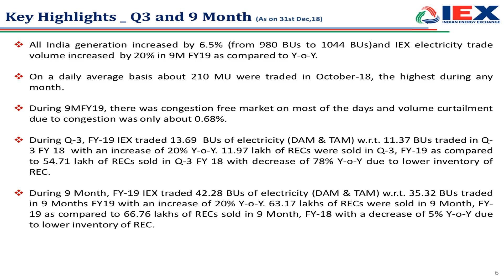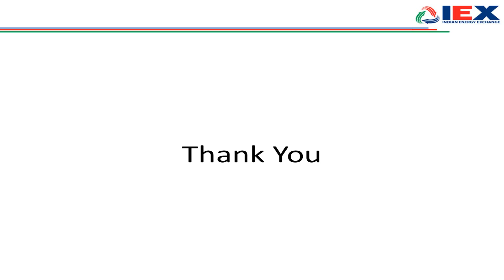Indian Energy Exchange Ltd Investor Presentation for Dec 2018 results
Indian Energy Exchange Ltd Investor Presentation for Dec 2018 results as published by the company